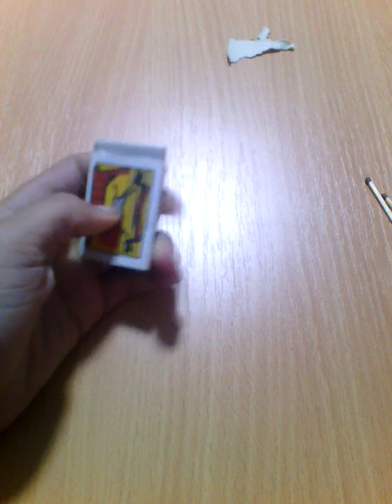(Kako brzo upaliti sibice.)